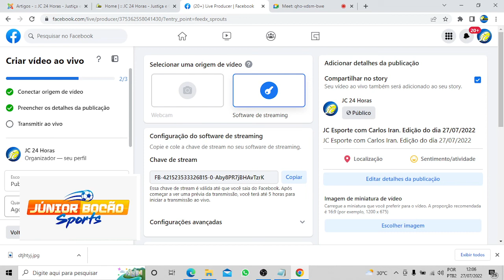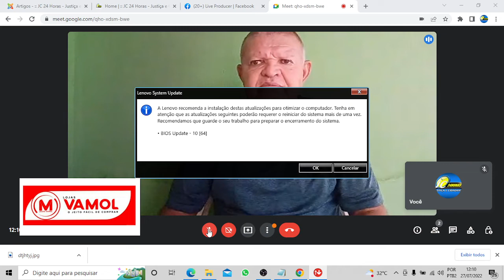JC Esporte com Carlos Iran. Edição do dia 27/07/2022